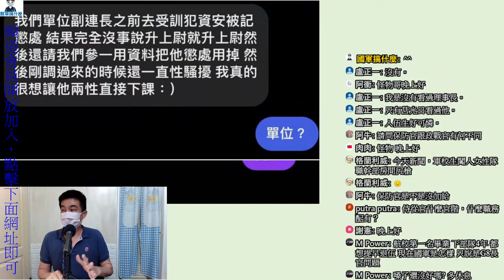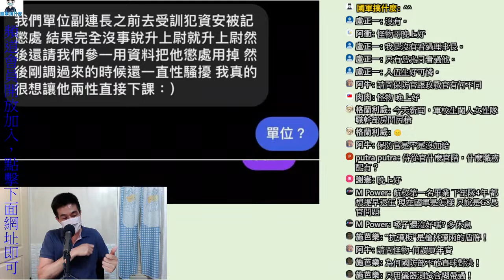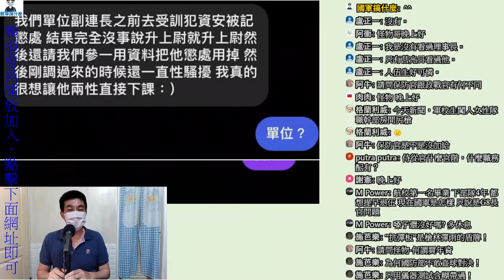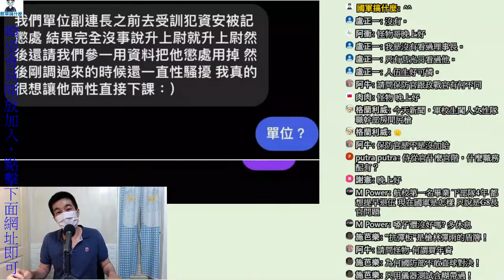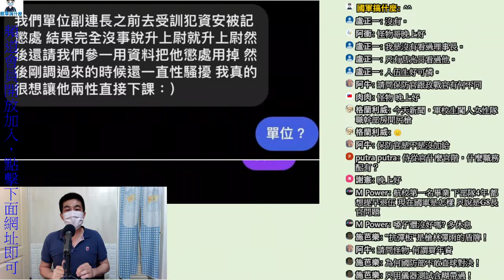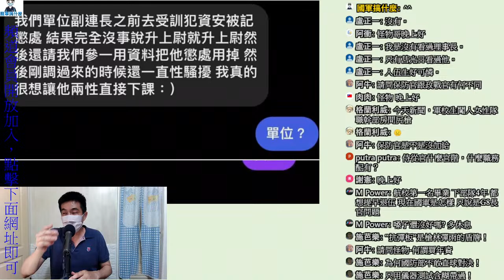副連長資安被懲處，為什麼升上尉??懲處可以被用掉嗎??國軍搞什麼--怪物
7月18日國軍新聞報導：1.陸軍官校入伍訓，又發生訓練違失2.陸軍後勤訓練中心女上尉墜3.副連長資安，一樣升上尉4.女兵受到隊長言語霸凌影響一生5.連長保護士官督導長6.新訓的新兵，學歷較低，好帶嗎?

頻道會員已開啟，歡迎大家加入，謝謝大家。